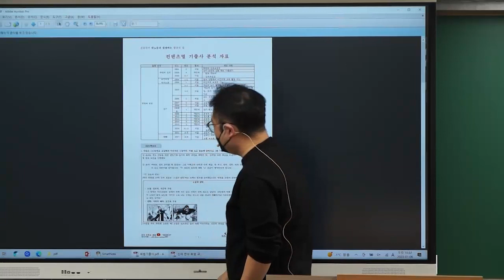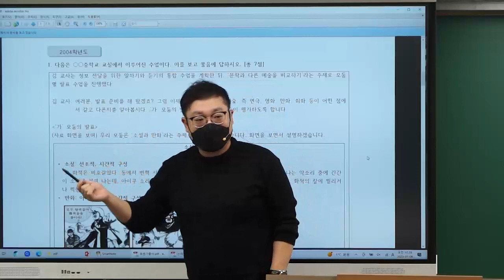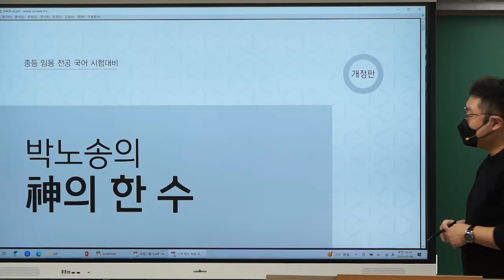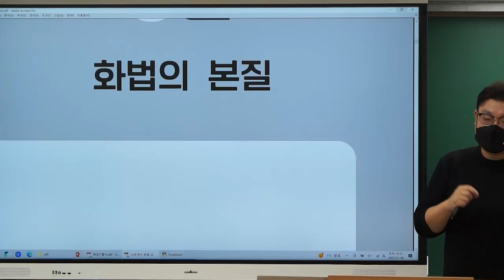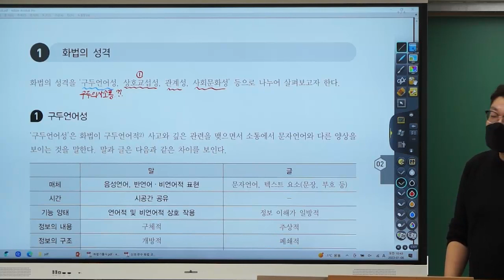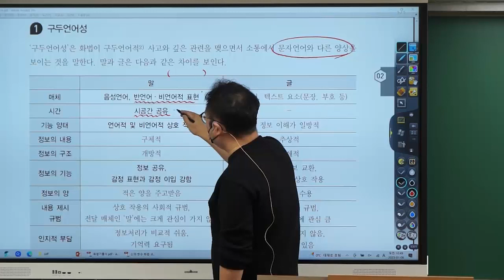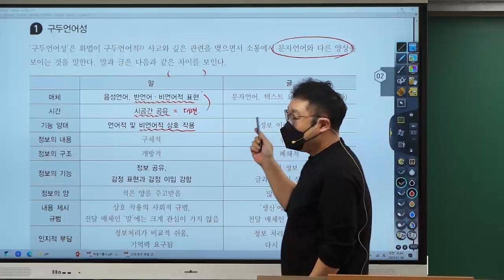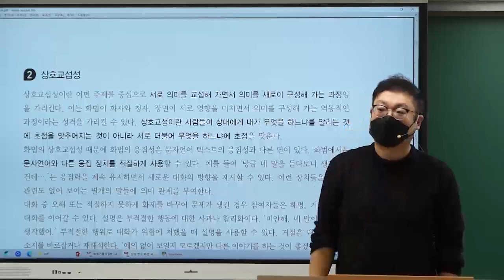[국어 박노송] 1~2월 화고음반 개강👉OT 바로 보기💖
합격자 대상 2차 대비반 선착순 1분 마감 신화!
2024학년도 국어 임용 합격은 노송쌤과 함께🔥

국어 임용 神의 한 수!
국어 박노송 화고음반 개강!

00:00 국어 박노송 화고음반 OT💝
03:41 왜 기출사를 인식시켜줘야 할까?
14:10 박노송의 神의 한 수 교재는?📚
18:20 화법의 본질